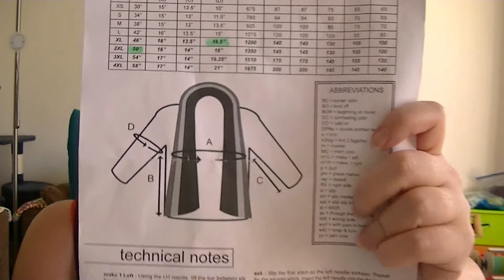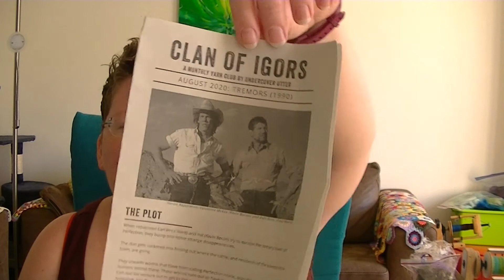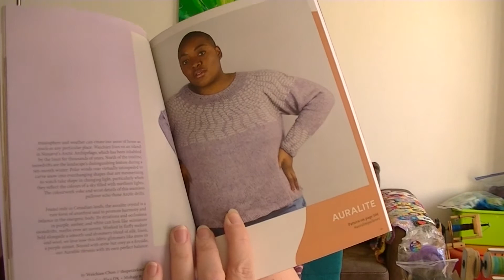Colourful Creativity - Episode 107 - WIP Kick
Hello, and welcome! Episode 107 of the Colourful Creativity podcast is here!!! It's been a while, life happens and such... But I'm back with knitting and more!

There are some direct links to Ravelry, if so I have explicitly added that it's on Ravelry. Please be aware!

Other mentions:
FO's
Breakwater Socks by Carlie Perrins on Etsy
Adventuresome Wrap by Ambah O'Brien on Etsy

Knitting
Handspun socks - Plain vanilla

Don't be shy, leave me a note, I would love to hear from you!
XoXo
Carolien